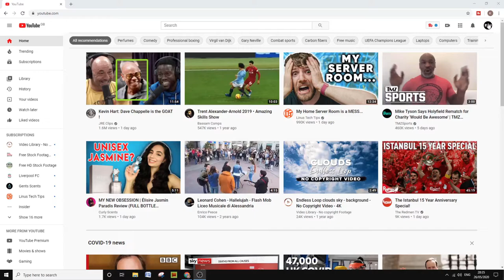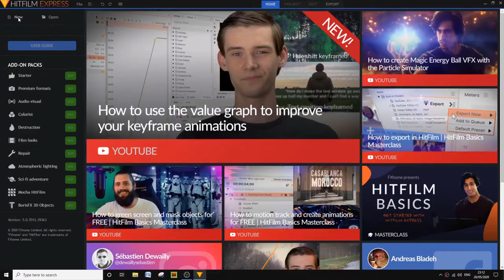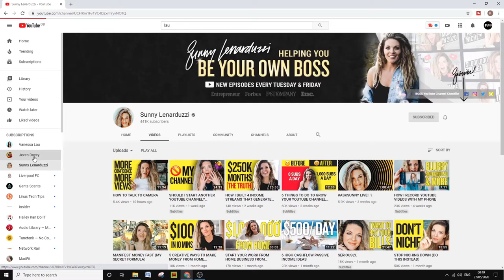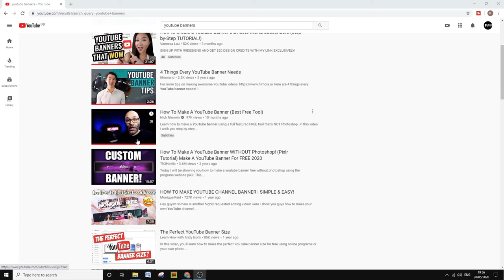How to Start Youtube Channel 2022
How to start a Youtube channel in 2021. A real guide takes three years to have any movement.